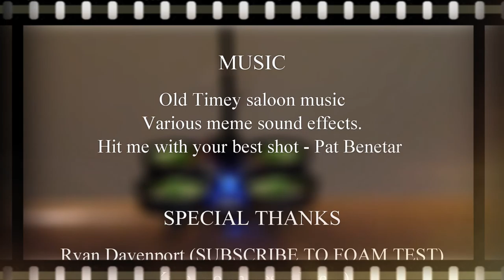Golf balls, African Peacocks, AND MORE! - Flight of the Toothpick Gliders BONUS FEATURES!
No video is without pure comedy and bonus features! In this installment, we find golf balls, wild humans that sound like wild animals, and various meme sound effects. (Please don't unsubscribe because of that!)

Once again big thanks to Ryan who operates FOAM TEST, and Kyle Pekar who is a huge part of Foam Test!

Believe me we will do more collab videos like this in the future this was a huge hit and a huge success!

SOUNDTRACKS (I own no right to them)
Old Timey saloon music
Various meme soundtracks
Hit me with your best shot - Pat Betenary